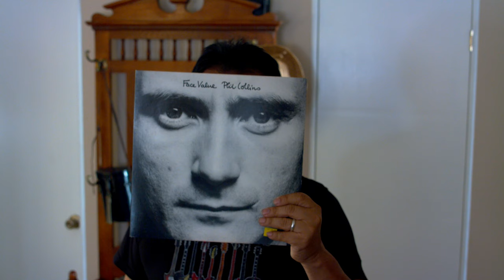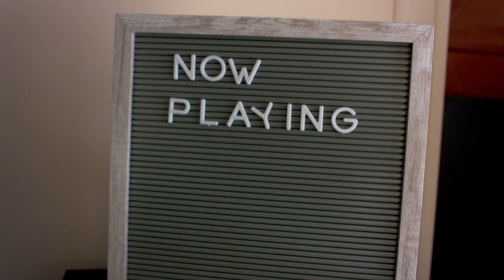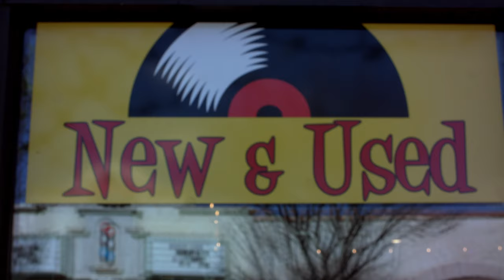Resurgence of Retro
Distinguishable and Visible Vinyl Covers:
Face Value by Phil Collins
1949 CONCERT by PARKER, CHARLIE
Be Mine Tonight by Ernestine Anderson
Trout Mask Replica by Captain Beefheart
Live at the Light house by Grant Green
Just as I am by Bill Withers
Sunday-Walk by Jean-Luc Ponty
Bang, bang you’re Terry Reid
R&G by Snoop Dog
Lush Life by Linda Ronstadt
Will O' The Wisp by Leon Russell
Ace Frehley by Kiss
Smallcreep's Day  by Mike Rutherford
Brain Salad Surgery  by Emerson, Lake & Palmer
The Captain’s Journey  by Lee Ritenour
Recorded Live  by Ten Years After
Introducing…The Beatles  by The Beatles
Down to Earth  by Rainbow

Shirt Credits:
Ibanez
Alice Cooper
Equipment for listening to vinyls at Voodoo:
Kenmoore

Photo by Andrea Turner from Pexels
Sound Effects: